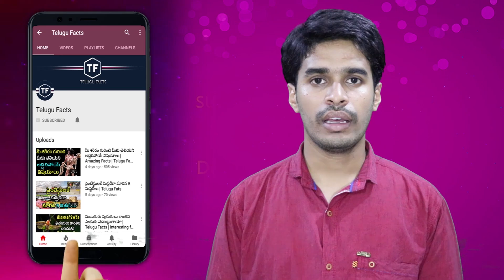మాయం అయ్యే బీచ్ గురించి తెలుసా ...?| Telugu Facts | Interesting Facts